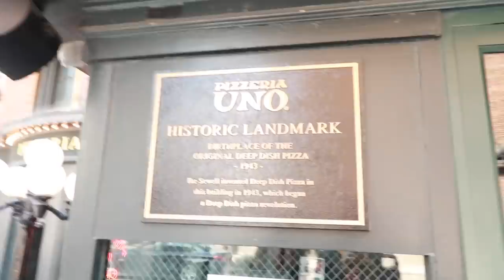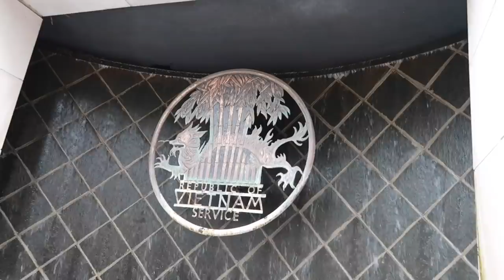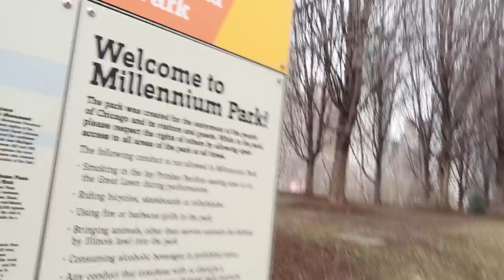THE HARTY'S TAKE ON CHICAGO!!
MY CLOTHING LINE IS HERE!!